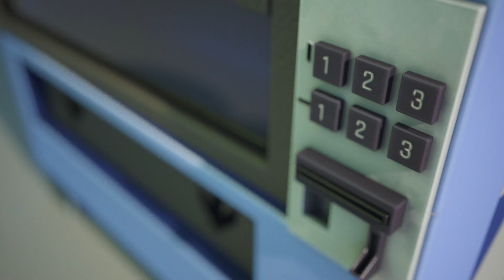The Shoplifter is Trying to Escape | Police Chase | Parking Ticket